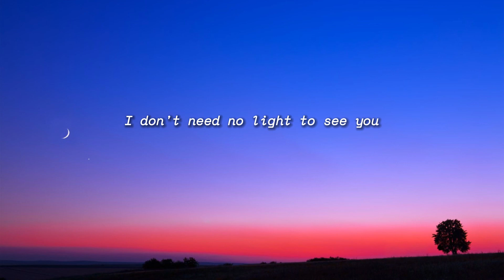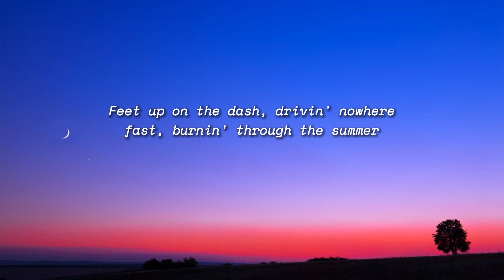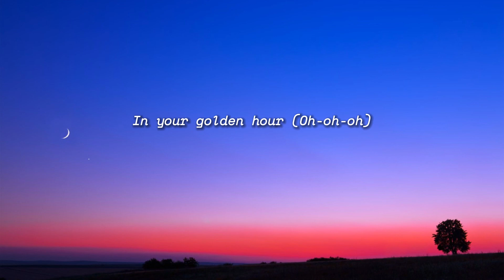JVKE - Golden Hour (Lyrics)